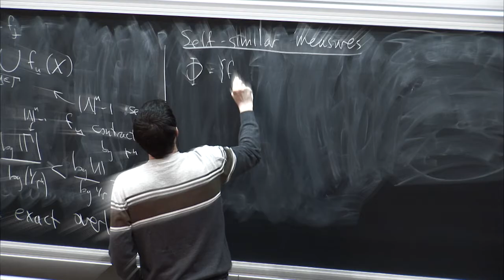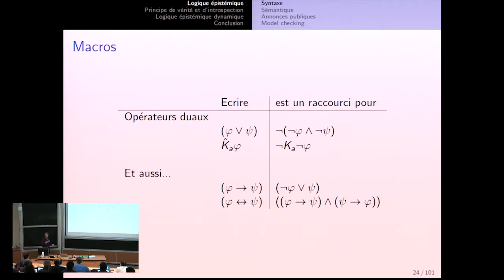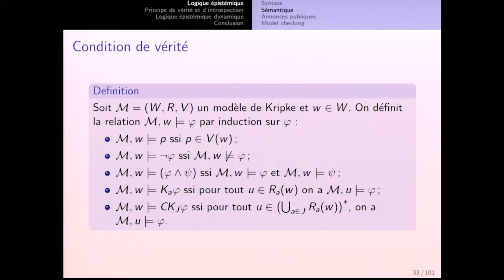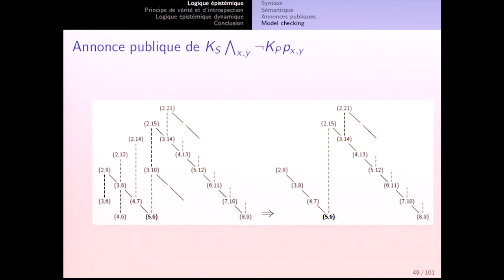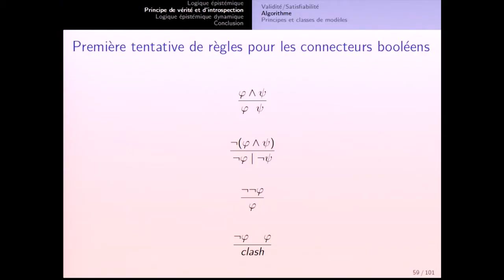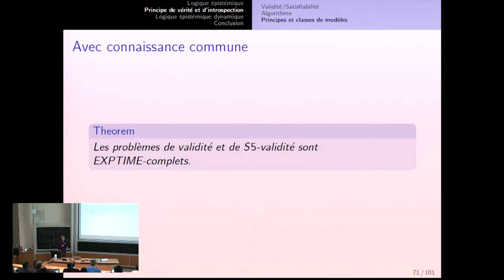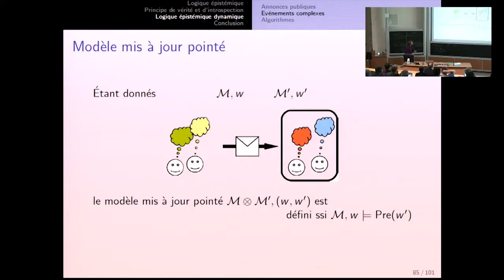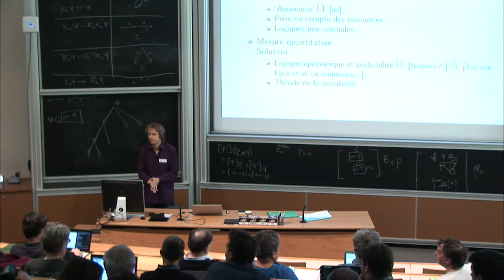Francois Schwarzentruber: Logique épistémique dynamique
On introduira la logique modale épistémique avec des exemples (enfants sales, etc.). On abordera la notion de logique modale et de structure de Kripke. On évoquera le problème de satisfiabilité et la méthode de tableau. Ensuite, nous verrons comment mettre à jour un modèle de Kripke. Nous verrons d'abord les annonces publiques. Puis nous verrons comment modéliser quelques actes de communications à l'aide des modèles d'actions. Une démonstration des enfants sales et du puzzle des prisonniers avec des "agents intelligents" sera présentée.

Recording during the thematic meeting: "Algorithm and programming" the April 24 , 2014 at the Centre International de Rencontres Mathématiques (Marseille, France)